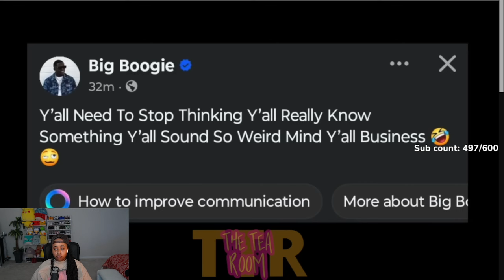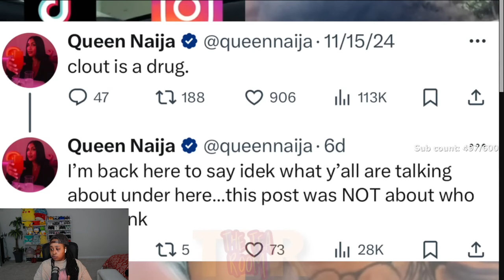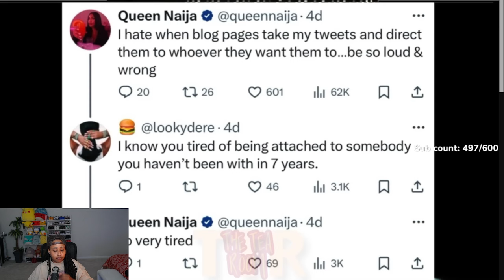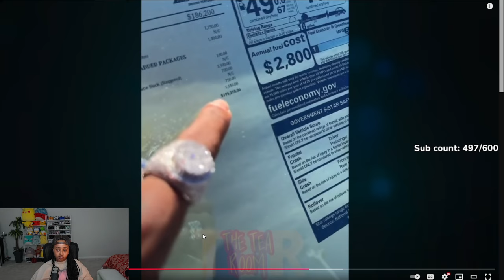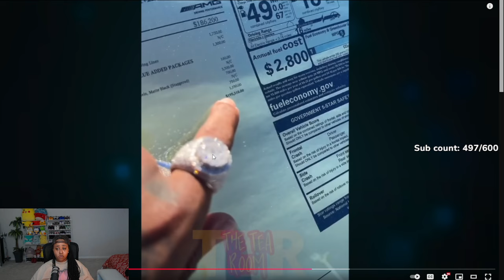Dwayne SPOTTED with another WOMAN🤯Carmen and Boogie”BACK TOGETHER”‼️Corey Mad😠Queen Tired of Chris..